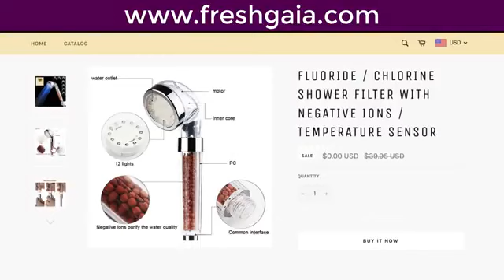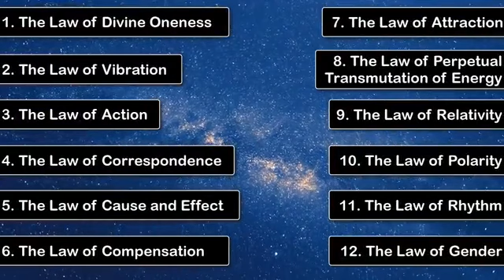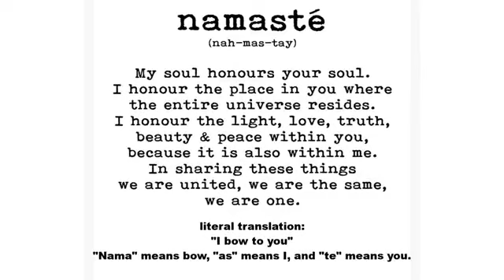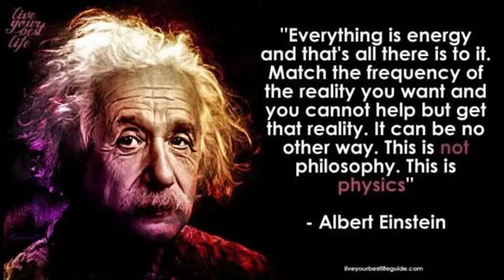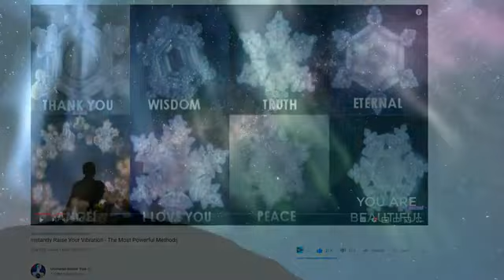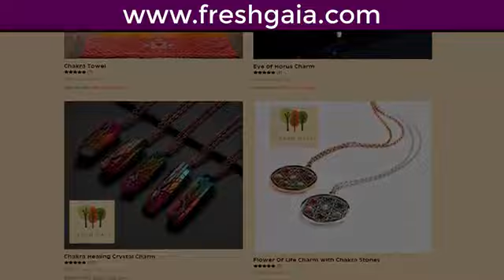The 12 Universal Laws The Law of Attraction is Just One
Wanna escape the matrix and build your freedom business?